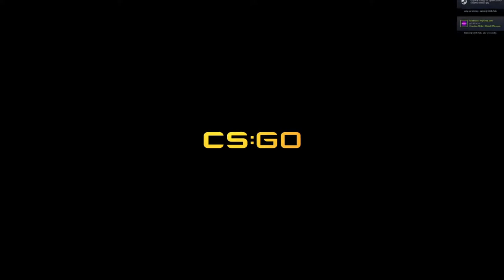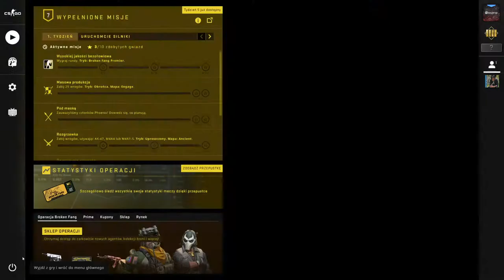live z minecraft #1